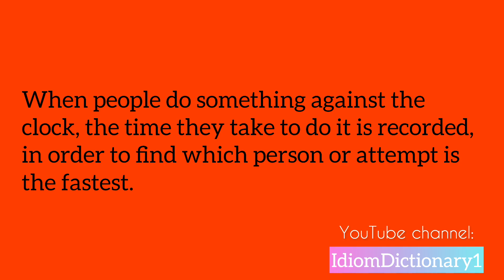Idiom “ Against the clock “ meaning | Speak English fluently.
🔖As the name of channel implies, IdiomDictionary channel is a dictionary for idioms.

For receiving the videos on time please do not forget to turn the notifications on.